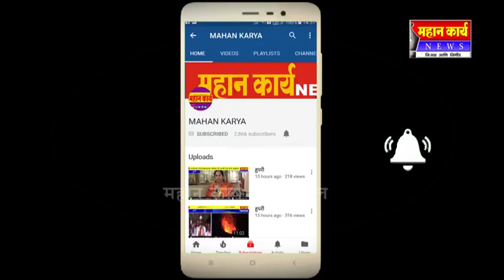येडूरमध्ये काँग्रेसला जोरका धक्का : काँग्रेसचे निष्ठावंत भाजपमध्ये डेरेदाखल